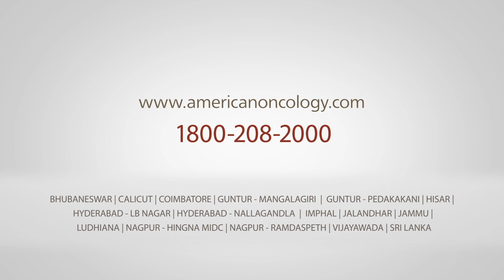Successful Treatment for Cervical Cancer During COVID19 at American Oncology Institute, Ludhiana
Ravia Akhtar underwent a successful treatment for Cervical Cancer at the American Oncology Institute, Ludhiana. Speaking about the treatment experience, her son Rehman says that they have received excellent treatment and have had an excellent patient experience during the last one year of her treatment course.

While the covid_19 pandemic did worry them initially but the facilities provided by the hospital and the measures taken by them for the control of infection and safety of everyone concerned, assuaged their fears and helped them continue the course of treatment. The hospital implemented strict screening procedures, sanitation measures, social distancing and provided everyone with adequate PPEs to ensure safety of both the patient’s and staff.

Rehman’s mother has now recovered from cervical cancer and is on her way to full recovery and normal course of life.